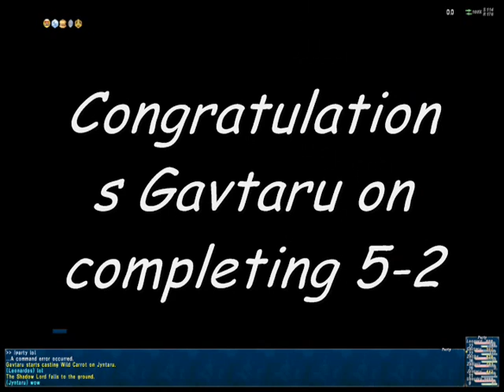gavtaru's mission 5-2 fight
ffxi fight